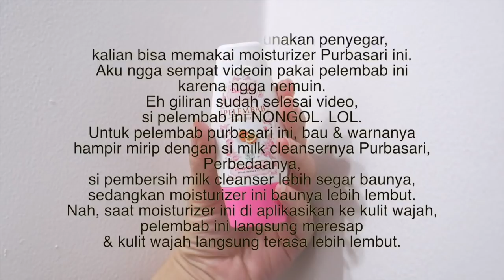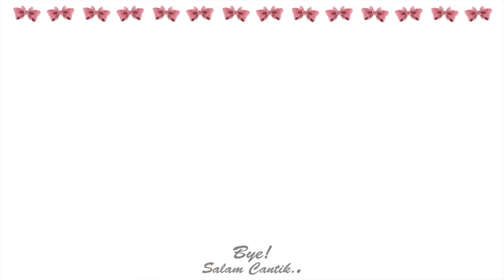SIMPLE LOOK WITH BOLD LIPSTICK || DARK LIPSTICK || PURBASARI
Hi semua,

di sini, aku akan kasih syarat2 yg wajib kalian ikuti, sebelum mendapatkan purbasari yg aku pakai ini :

1, rules utama GA ada di highlight IG dearestfebruary, langsung cek Aja yah
2, jgn lupa untuk share dan tag minimal 2 teman kamu
Kalau kalian udah lakuin semuanya, DM ya, beserta bukti2nya ( kalo kalian sudah memenuhi syarat2 yg aku berikan ) ke Instagram dearestfebruary..

OK, Gudluck ya untuk kalian semua,,

Pengumuman akan ditutup Tgl 23 September 2018, Hari Minggu..

Lets fix each other's Crowns,
Salam Cantik..